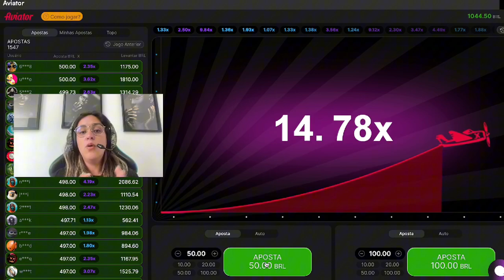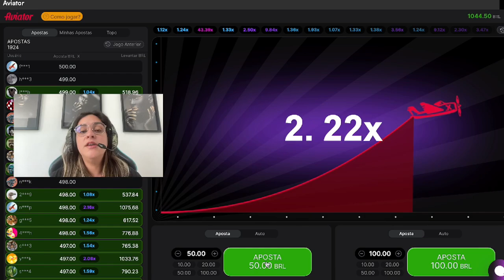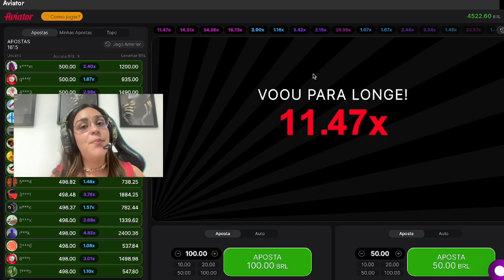AVIATOR COMO JOGAR MELHOR ESTRATÉGIA NO AVIATOR PARA VELAS ALTAS MOSTREI COMO ENTRAR E SAIR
A PLATAFORMA ESTÁ FIXADA NO PRIMEIRO COMENTÁRIO DO VÍDEO! ✅

AVIATOR COMO GANHAR NO AVIATOR JOGO DO AVIÃOZINHO ESTRATÉGIA COM COM BANCA BAIXA VAZOU AO VIVO!